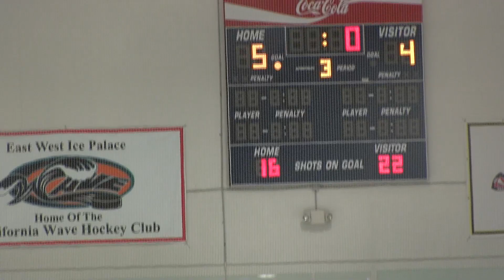Wave vs Dragons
scaha playoffs Bantam A 2012/13